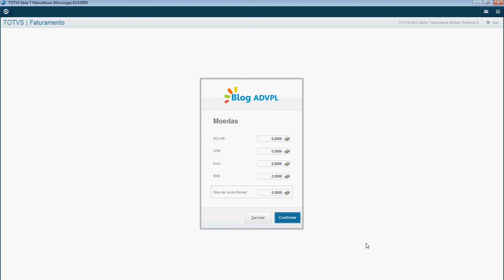Mudando imagens padrao do protheus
É possível mudar estas imagens no Protheus 10,11 e 12.